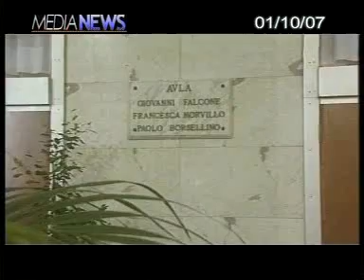La requisitoria del processo Talpe